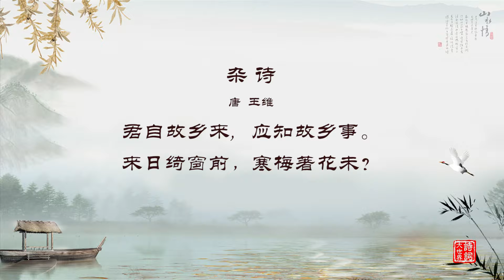新西兰《诗词大世界》第四季 第十一期 Part1 | 新西兰华人电视 World TV